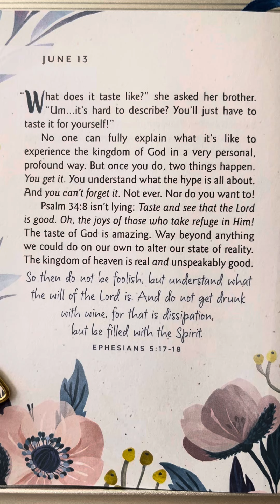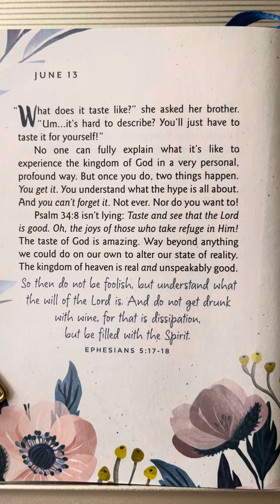June 13 — One Minute With God